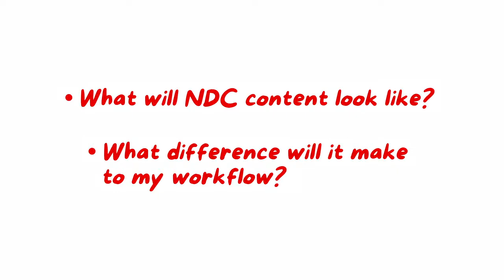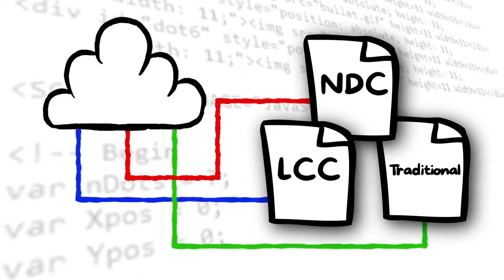Get to Know the OTA Workflow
What will NDC content look like for online travel agencies? What changes will it bring to the daily workflows? Learn the basics here.